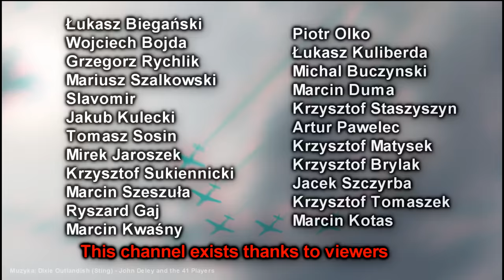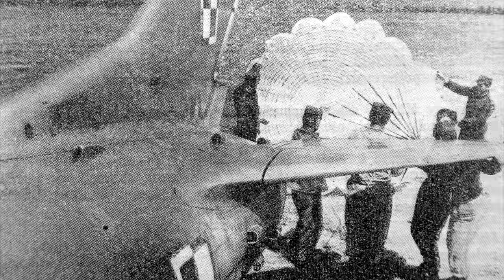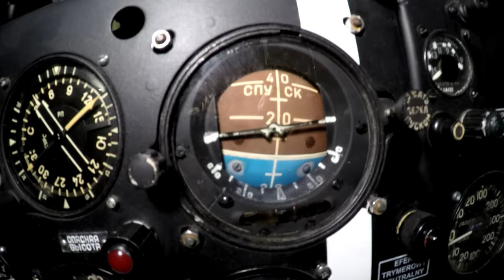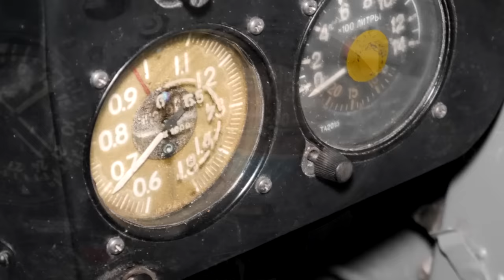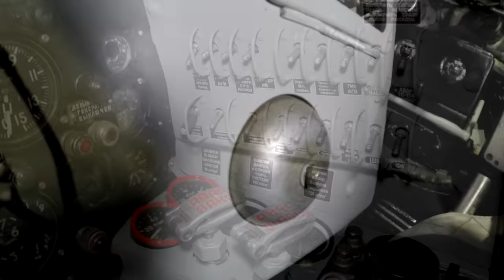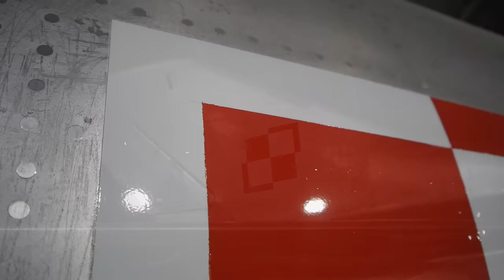MiG-19 - 4 litry na sekundę!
0:00 - Początek myśliwców naddźwiękowych
0:58 - I-250
1:18 - Konkurs w 1951 roku
2:01 - Produkcja
2:41 - Przód kadłuba
3:52 - Dolny hamulec
4:11 - Tył kadłuba
4:44 - Spadochron hamujący
5:14 - Kabina
5:49 - Katapultowanie
6:54 - Sztuczny horyzont
7:19 - Szczegóły kabiny
8:35 - Podwozie
19:43 - Skrzydła
11:01 - Silniki
12:59 - Zbiorniki paliwa
13:46 - Podziękowanie Patronom
14:00 - Jeszcze o paliwie
14:32 - Ogon
15:30 - Uzbrojenie
16:01 - Podwieszenie
16:34 - Samoloty SM
17:07 - MiG-19 vs. U2
17:42 - Zastosowanie bojowe
18:18 - MiGi-19 w Polsce
19:04 - Nowość w Muzeum i zakończenie

Muzyka: Dixie Outlandish (Sting) - John Deley and the 412 Players